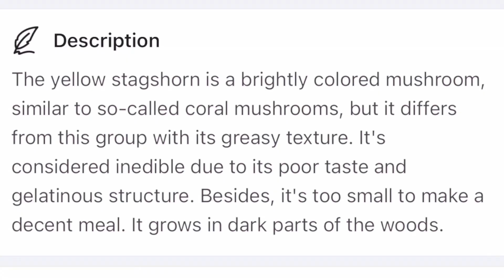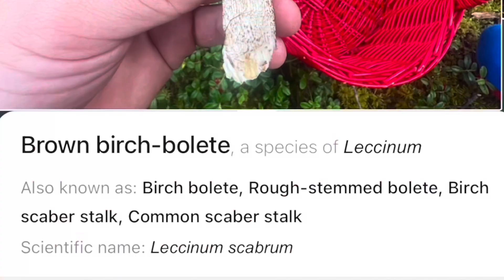Can AI identify mushrooms better than humans?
AI can beat Kasparov at chess & Sedol at Go. But now, the ultimate challenge. Can it beat Estonians at identifying mushrooms?

…Ok, it’s a silly, spontaneous video from out in the forest this past weekend. 🙂

But I do think too much of the discussion around AI is too hypothetical and too out of touch with real life.

So I was thinking of getting back into YouTube in a personal capacity to talk more about AI that’s actually already useful - and champion the kind of human-centric AI we want to succeed.